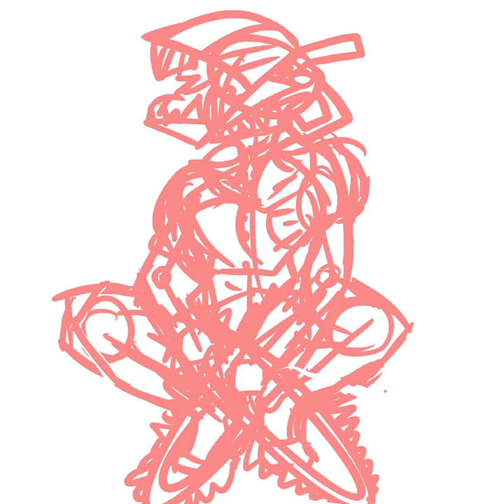Chainsaw man!! (The iconic denji scene)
Made on procreate